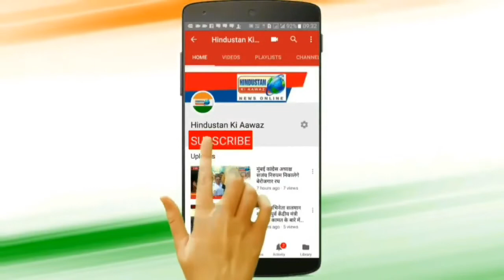लालजी देसाई द्वारा सेवादल की राष्ट्रीय कार्यकारिणी की बैठक का शुभारंभ ध्वजारोहण कर किया गया।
भोपाल, अखिल भारतीय कांग्रेस सेवादल की राष्ट्रीय कार्यकारिणी की तीन दिवसीय बैठक का शुभारंभ अखिल भारतीय कांग्रेस सेवादल के राष्ट्रीय मुख्यंघटक लालजी देसाई के हाथों ध्वजारोहण कर किया गया।

भोपाल के श्यामला हिल के मानष भवन में 18 से 20  जुलाई तक चलने वाली राष्ट्रीय कार्यकारिणी की बैठक के पहले दिन राष्ट्रीय अध्यक्ष लालजी देसाई ने संबोधित करते हुवे सेवादल को और अधिक मजबूत करने की बात कही उक्त अवसर पर उत्तराखंड के प्रदेश अध्यक्ष एडवोकेट राजेश रस्तोगी, सहित देशभर से आये हुवे प्रदेश प्रदेश के अध्यक्षों  ने आपने अपने प्रदेश की रिपोर्ट प्रस्तुत की उक्त अवसर पर अनेक विषयों पर कार्यकरणी में चर्चा हुई  उक्त अवसर पर राष्ट्रीय अध्यक्ष लालजी देशाई के साथ कोशाध्यक्ष जर्नादन रेड्डी, महामंत्री रामजीलाल, अच्छे जयशवाल, लालजी प्रशाद मिश्रा, विजय सारशवत, सहित अमरजीत सिंह, राजवीर सिंह, अशोकराज आहूजा, मीर साहेब सोयब अली, प्यारी जान, राजकुमारी सोनी, जेपी तिवारी, बलराम सिंह, शशिकांत थोरात, राकेश शेट्टी,सहित अनेक राष्ट्रीय और प्रदेश के पदाधिकारी मौजूद रहे कार्यक्रम की व्यवस्था बनाये जाने हेतु कार्यालय प्रमुख पूरन सिंह राणा,  किरण मोरिष ने प्रयास किया।

भोपाल से मोहम्मद मुकीम शेख